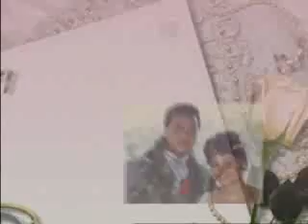Randy Faletoi C/O 2004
Part of Randy's slideshow and his full football high lights.